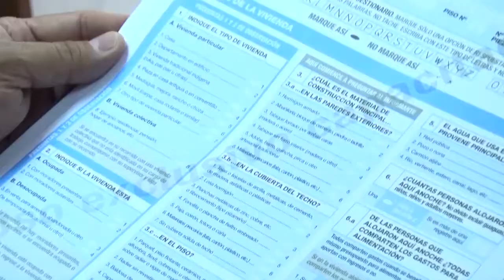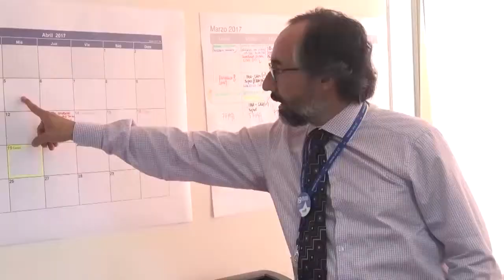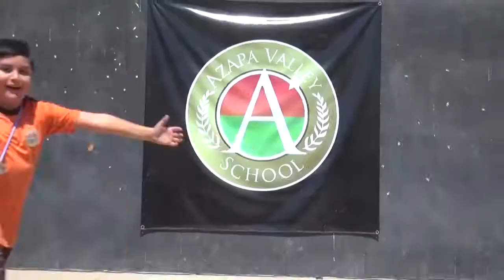NOTIVISION BLOQUE 3 07 04 2017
Con entrenida jornada alumnos del Azapa Valley School dcelebraron el día de la actividad física